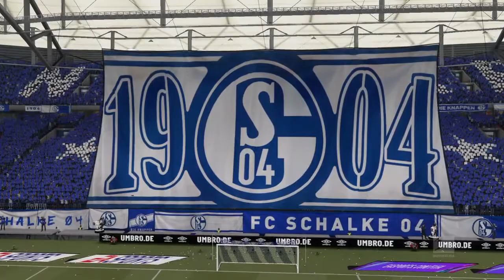FIFA 21 Karriere S04 Saison 4 #175 Bundesliga 17. Spieltag Schalke - Augsburg